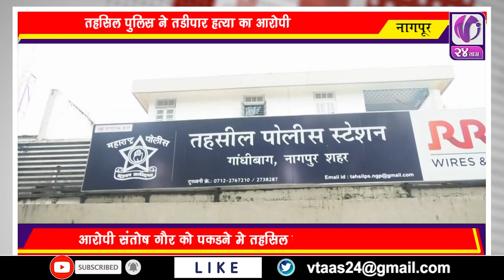तहसिल पुलिस ने पकडा हत्या का आरोपी I V24 Taas I 6 Aug 2020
आरोपी संतोष गौर को पकडने मे तहसिल पुलिस को मिली कामयाबी